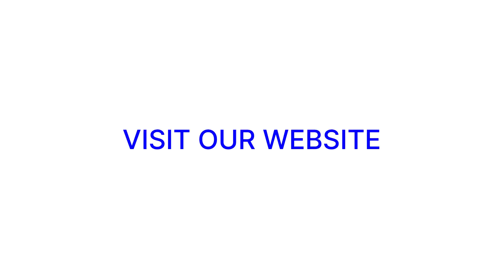Paris La Défense T2 Apartment for rent Rue Louis-Pouey 92800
40 m² two-room apartment, located on the 26th floor with lift located in La Défense Residence, a skyscraper with concierge 24h/24.  The apartment is composed as follows: entrance hall with wardrobe, living room of 20 m² with sofa beds, dining table with chairs, bookcases, windows with panoramic view of Paris.